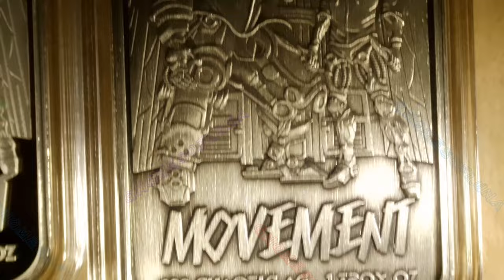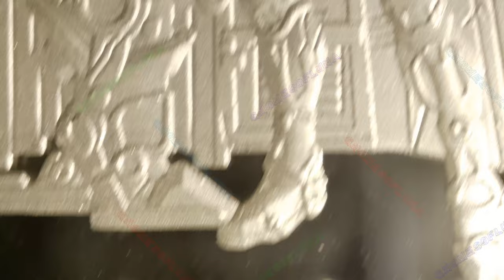A Chaotic Movement / Tormint & North View Products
Year: 2024
Title: A Chaotic Movement
Mint: Tormint & North View Products
Mintage: 47 PL, 47 AN
1oz .999 Silver Bar